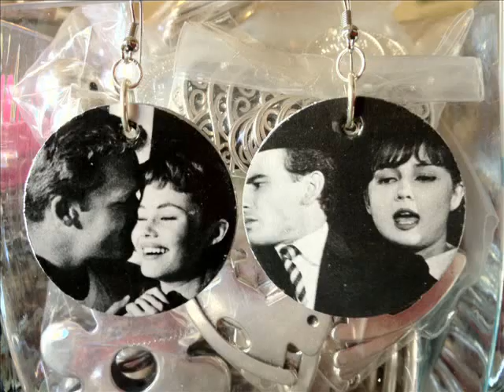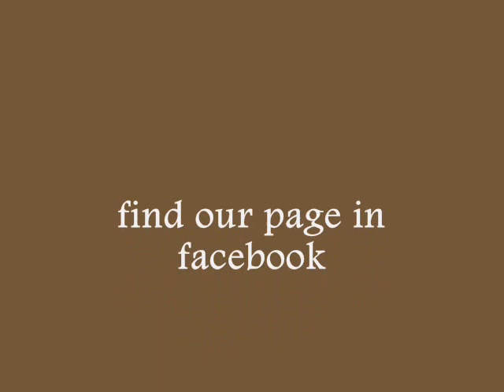teddy bear workshop jewellery 0001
Handmade necklaces, bracelets, earrings and rings